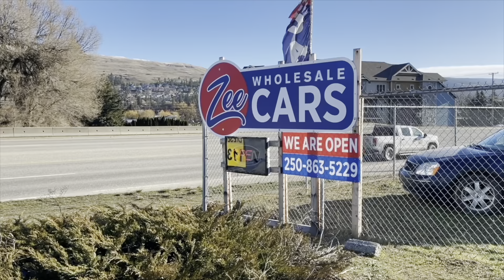Infiniti QX56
A walk around our 2008 Infiniti QX56